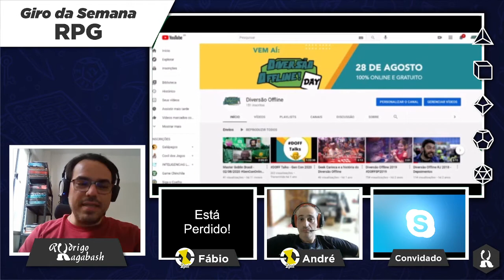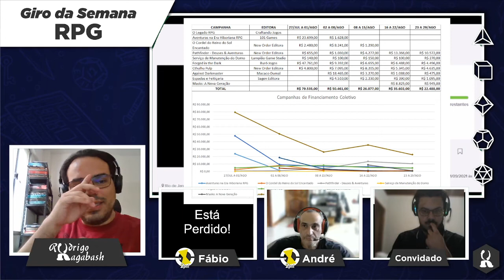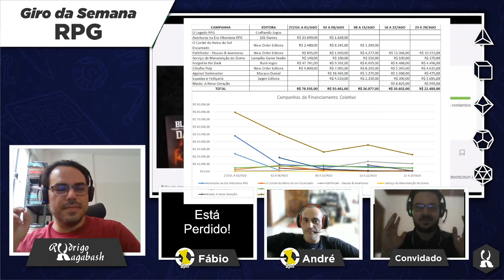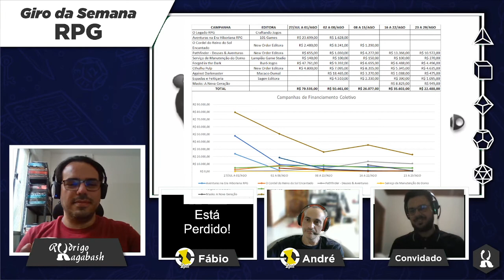[SEM CORTES] Giro da Semana RPG: Começou a Pré-Venda de Brancalônia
O Giro da Semana RPG é um quadro onde procuro trazer as notícias e novidades do RPG no mundo, no Brasil e, principalmente, do Estado do Pará.

Busco pautar as novidades e lançamentos do cenário do RPG, assim como dos encontros que ocorrem no estado.

Destaque 4: RPG em Debate: Os Quadrinhos no RPG, ou Vice-Versa

Destaque 6: O que rolou no Contos à Fogueira e no Orgum RPG essa semana?

Rádio RPG Pará, a rádio do seu acerto crítico sonoro matinal